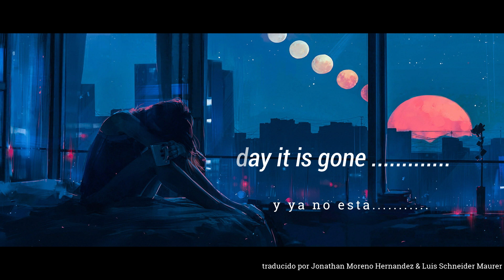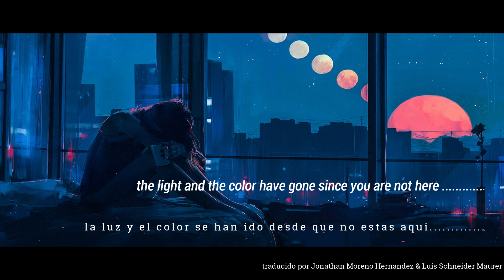SounEmot Vs. Luis Hurtado - Desde Que te Perdi (Mashup) |Sub English